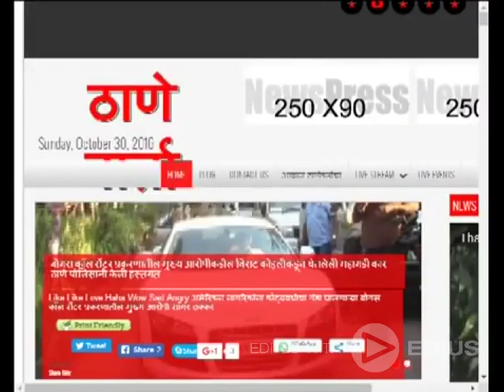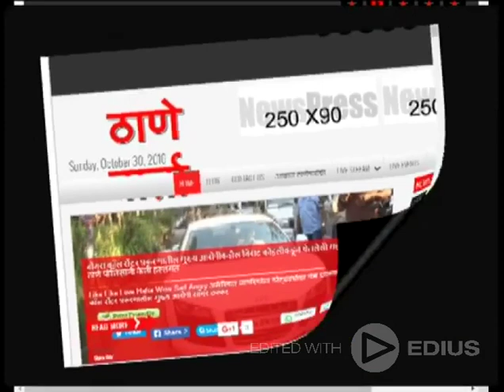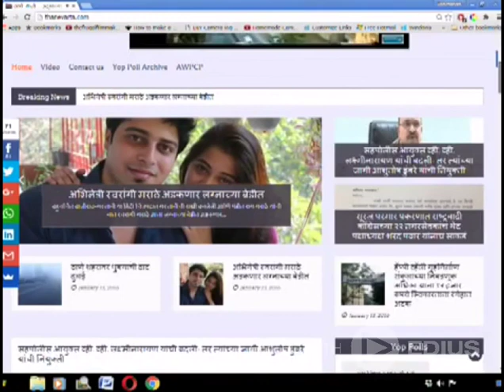Thanevarta 13th Jan 2022